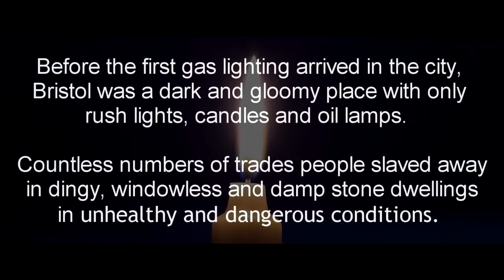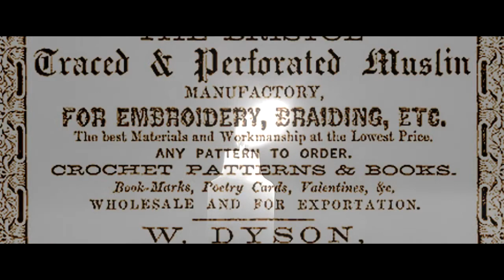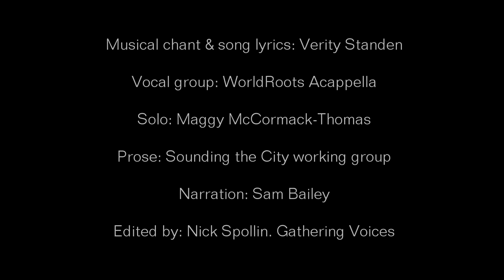Bristol Gas Lamps: 'Came the Light'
A visual and musical piece based upon research of the arrival of gas lighting in Bristol.

A Sounding the City project by Gathering Voices funded by Heritage Lottery Fund

Please credit both Gathering Voices and Heritage Lottery Fund if you share and link to both organisation's websites.